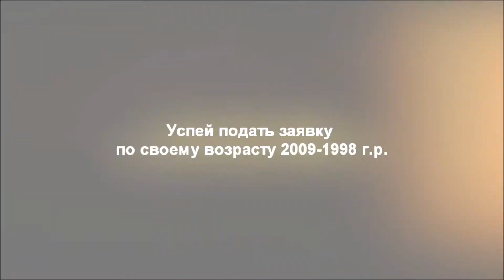Щербак Евгений - Интервью